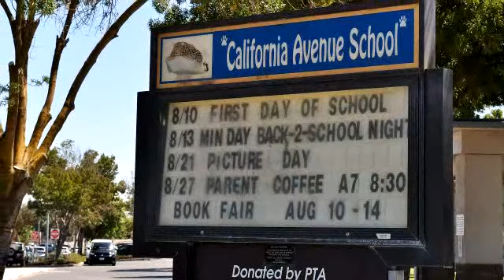Home for sale - 3907 Sweepstakes Drive, Riverbank, CA 95367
Bedrooms: 4
Bathrooms: 2 bathrooms
Square Feet: 1232
Price: $210,000

08/13/2015 05:06:02 pm

Last modified: